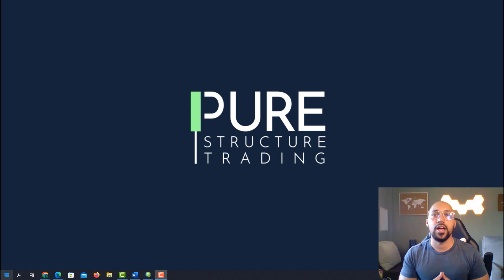Upgrade Your Routine: 2 Daily Habits that Will Boost Your Trading Success!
Are you looking for ways to improve your daily routine while also boosting your trading success? In this video, we reveal two powerful habits that will help you achieve both!

0:00 - Intro

0:52 - Habit 1 | First, we discuss the importance of keeping commitments and how this simple habit can have a positive impact on your trading success. By following through on commitments to yourself and others, you build trust and confidence, which are essential qualities for success in the trading world.

01:44 - Habit 2 | Next, we dive into the power of planning everything and how it can benefit your trading strategy. Planning helps you stay focused and make better decisions, whether you're analyzing market trends or managing your trades.

By incorporating these two habits into your daily routine, you'll not only improve your overall productivity and success but also elevate your trading game. Don't miss out on this game-changing advice - tune in now and start upgrading your routine for a brighter trading future!

Check out the Pure Structure Trading coaching programs and take the final step on your journey to consistency.

Day trading, short term trading, options trading, and futures trading are extremely risky undertakings. All stock and option symbols and market data shown are for illustrative purposes only and are not a recommendation, offer to sell, or a solicitation of an offer to buy any security. Past performance is no indication (or “guarantee”) of future results. The information provided here is for general informational purposes only and should not be considered an individualized recommendation or personalized investment advice.